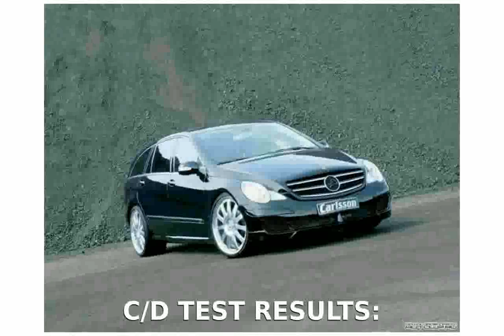Mercedes-Benz R500 - Details, Specification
VEHICLE TYPE: front-engine, front-wheel-drive, 4-passenger, 3-door coupe

ENGINE TYPE: SOHC 16-valve inline-4, iron block and aluminum head, port fuel injectionDisplacement: 145 cu in, 2378ccPower (SAE net): 162 bhp @ 6000 rpmTorque (SAE net): 162 lb-ft @ 4000 rpm

DIMENSIONS:Wheelbase: 101.4 in Length: 179.7 inWidth: 72.2 in Height: 53.5 inCurb weight:  3331  lb

C/D TEST RESULTS:
Zero to 60 mph: 8.2 sec
Zero to 100 mph: 23.9 sec
Street start, 5-60 mph:  8.6 sec
Standing 1/4-mile: 16.2 sec @ 85 mph
Top speed (drag limited): 132 mph
Braking, 70-0 mph: 178 ft

FUEL ECONOMY:
  EPA fuel economy, city driving: 23 mpgC/D-observed fuel economy: 20 mpg

mercedes-benz cla45 amg
mercedes-benz slr mclaren
mercedes-benz s-class
mercedes-benz g63 amg